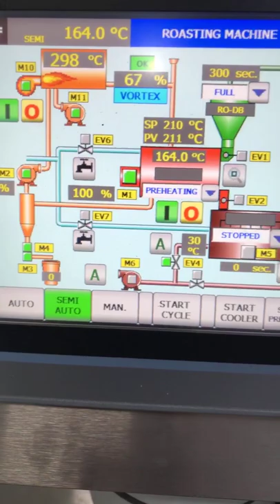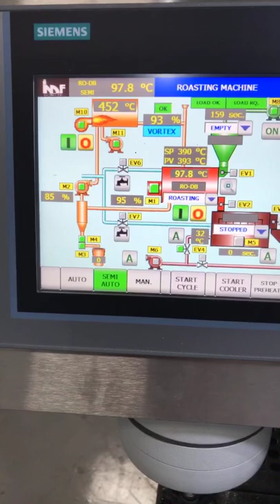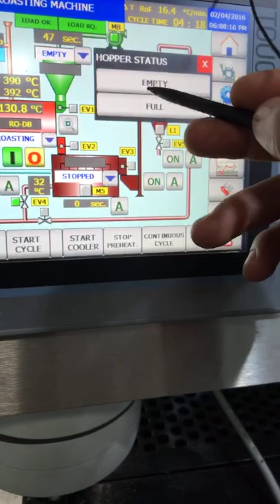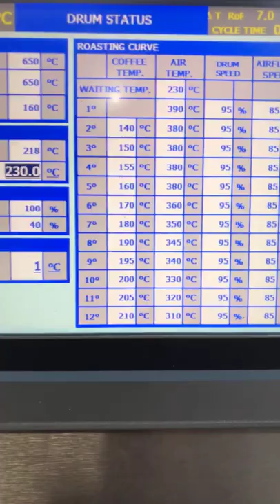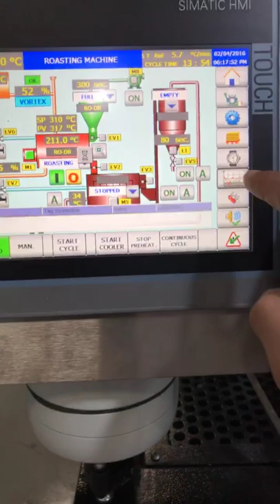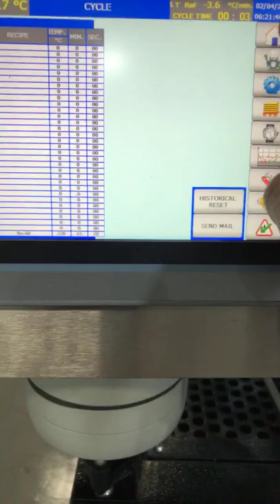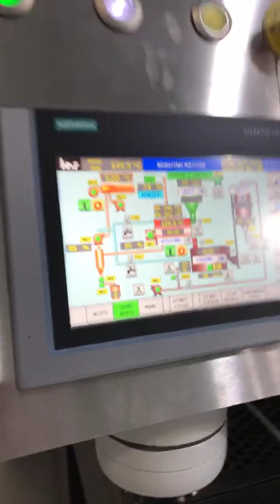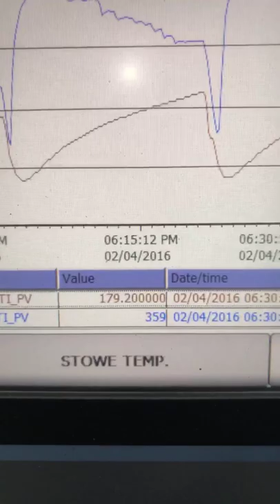Máy rang imf rm60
Công nghệ hot air hiện đại xử lý khói mùi tự động tách đa sạn...
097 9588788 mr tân